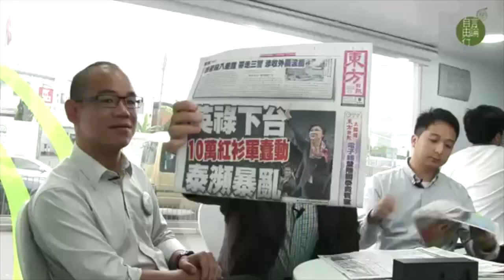遊行變圍你 之後點算唔鬼理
2014 年 5 月 8 日

主持：黃永　林子傑　張鼎源
地點：金鐘中信大廈